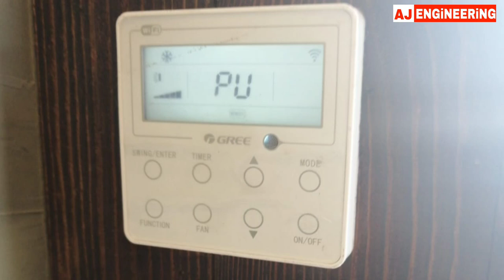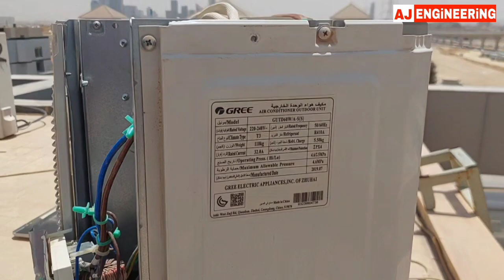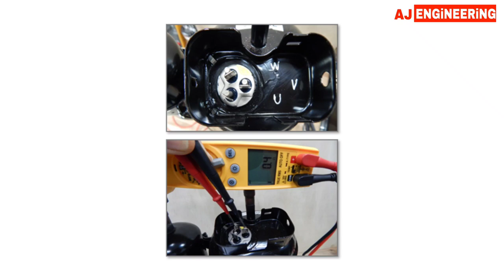Gree Dc Inverter air Conditioner PU Error Code Fault And Solution Urdu hindi |ajEngineering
This video is about the Dc inverter air conditioner fault find How to troubleshoot PU
Gree Air conditioner Error Code Fault finding Inverter ac Error code PU